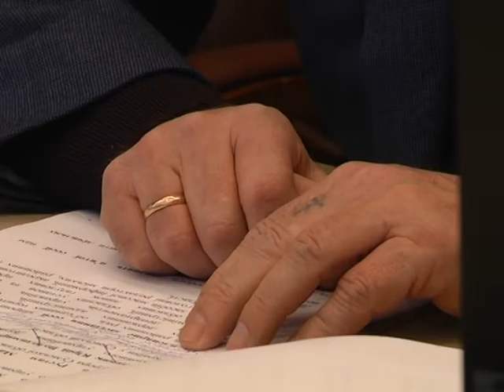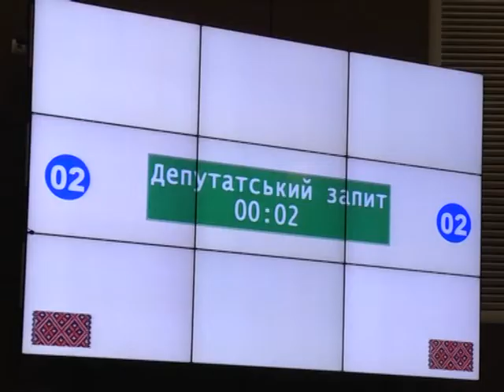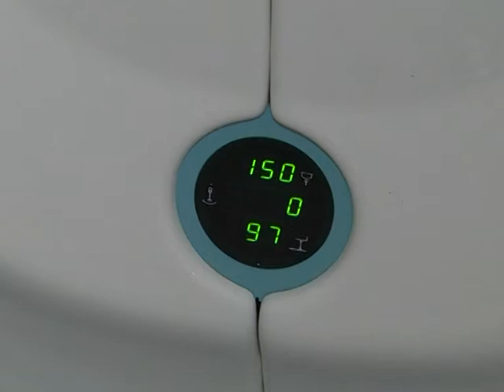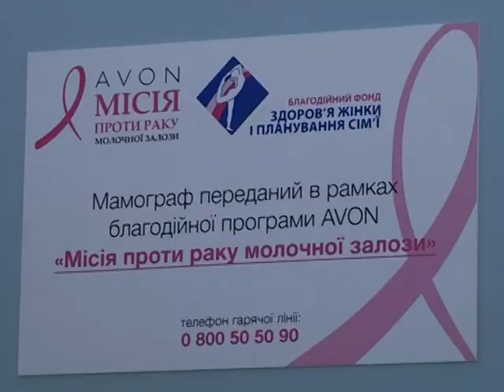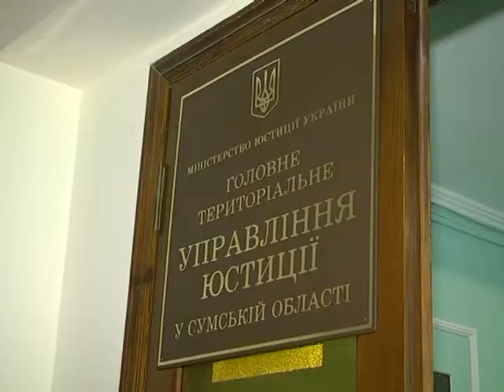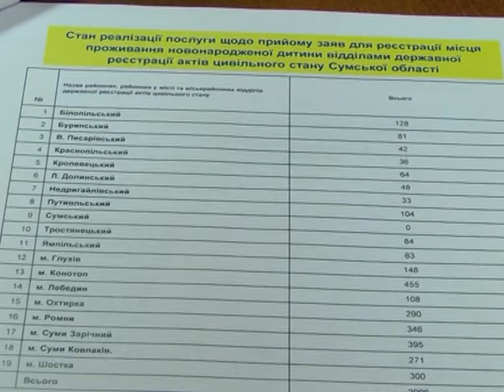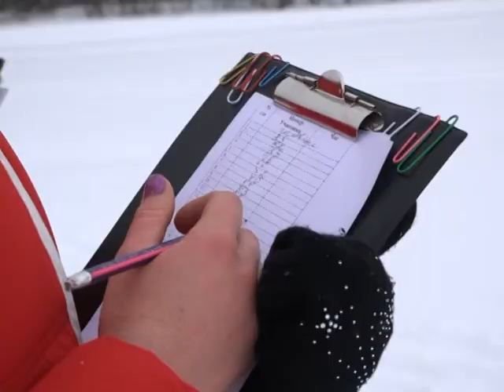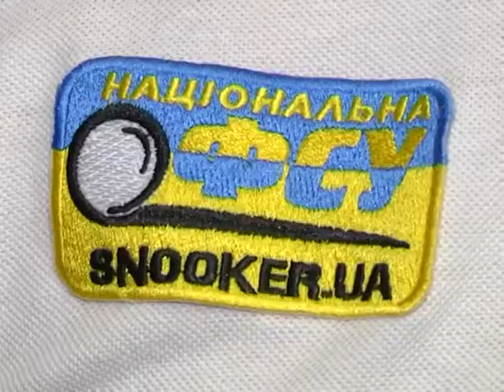Новини 25 січня 2019